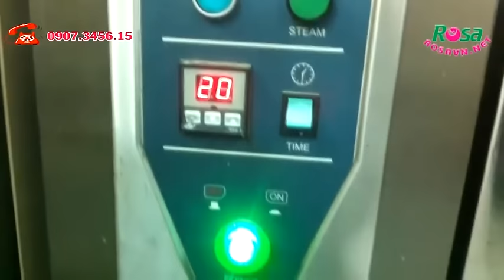Bánh mì giòn rỗng ruột Việt Nam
Học viên được:
- Bảo hành trọn đời, không biết, không làm được, được học lại không tốn tiền.
- Phòng học tiện nghi, máy lạnh, máy móc hiện đại
- Với đội ngũ giáo viên tâm huyết với nghề sẽ giúp bạn có tay nghề vững chắc, để làm ra những chiếc bánh mì kẹp thịt việt nam thơm ngon cho gia đình thưởng thức, cũng như bạn cũng có thể mở một tiệm bánh để nuôi sống chính mình.

CÔNG TY DẠY NGHỀ ẨM THỰC & THẨM MỸ ROSA
ĐC 1: 46 (34/1A và 34/2A cũ) - Võ Thị Sáu - P Quyết Thắng - Biên Hòa - Đồng Nai